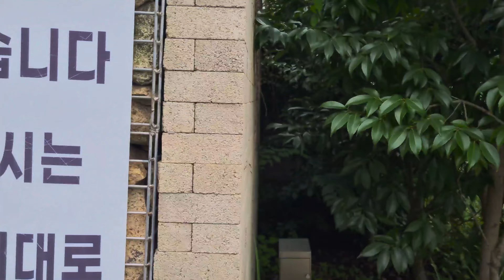[4k] 서울 국립현대미술관 북촌 나들이 Seoul Bukchon street view